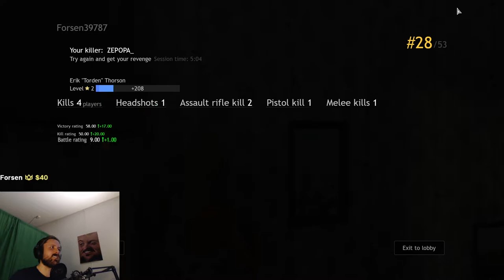Forsen plays CRSED: F.O.A.D. with Stream Snipers! - Part 7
Original VOD: [vod unavailable]
Stream Duration: 5:50:42
VOD and chat files:

Game Description:  CRSED: F.O.A.D. – is a brutal MMO last-man-standing shooter with realistic weaponry, elements of lethal mystic forces and incredible superpowers!

General
Format : MPEG-4
Format profile : Base Media
Codec ID : isom (isom/iso2/avc1/mp41)
File size : 15.1 GiB
Duration : 5 h 50 min
Overall bit rate mode : Variable
Overall bit rate : 6 179 kb/s
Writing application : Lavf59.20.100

ID : 1
Format : AVC
Format/Info : Advanced Video Codec
Format profile : High@L4.2
Format settings : CABAC / 4 Ref Frames
Format settings, CABAC : Yes
Format settings, GOP : M=3, N=120
Codec ID : avc1
Codec ID/Info : Advanced Video Coding
Source duration : 5 h 50 min
Bit rate mode : Constant
Bit rate : 6 002 kb/s
Width : 1 920 pixels
Height : 1 080 pixels
Frame rate mode : Variable
Frame rate : 60.000 FPS
Minimum frame rate : 20.000 FPS
Maximum frame rate : 62.500 FPS
Color space : YUV
Bit depth : 8 bits
Scan type : Progressive
Bits/(Pixel*Frame) : 0.048
Stream size : 14.7 GiB (97%)
Source stream size : 14.7 GiB (97%)
Color range : Limited
Color primaries : BT.709
Transfer characteristics : BT.709
Matrix coefficients : BT.709
mdhd_Duration : 21041118
Codec configuration box : avcC

Audio
ID : 2
Format : AAC LC
Format/Info : Advanced Audio Codec Low Complexity
Codec ID : mp4a-40-2
Bit rate mode : Variable
Bit rate : 160 kb/s
Maximum bit rate : 163 kb/s / 163 kb/s
Channel(s) : 2 channels
Channel layout : L R
Sampling rate : 48.0 kHz
Frame rate : 46.875 FPS (1024 SPF)
Compression mode : Lossy
Stream size : 403 MiB (3%)
Default : Yes
Alternate group : 1